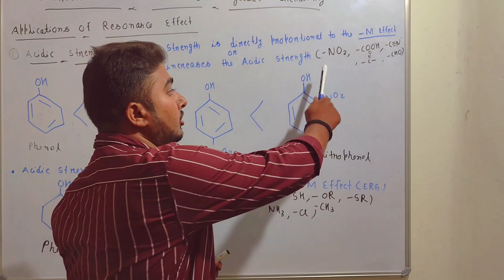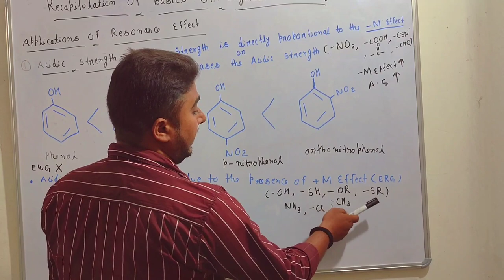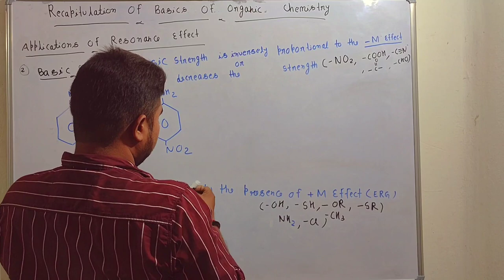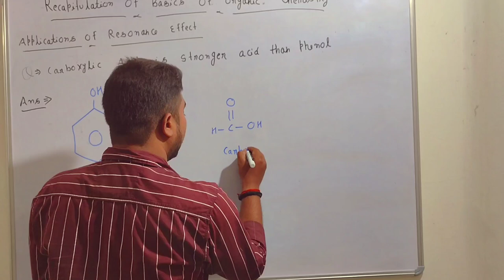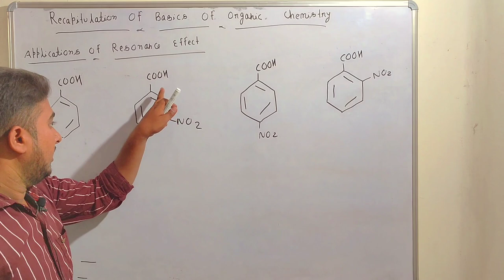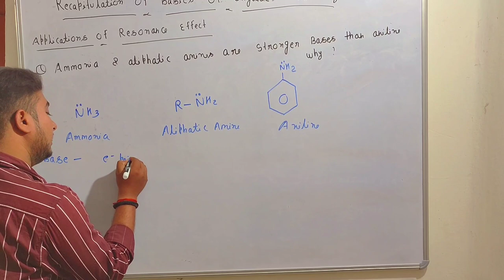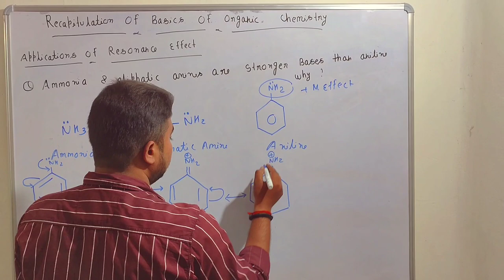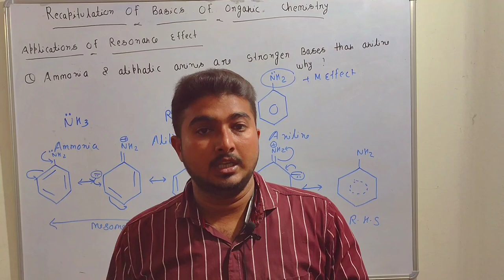Recapitulations of Basics of organic chemistry part -4 application of resonance effects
In this video#himanshumishra sir explain about the Applications of resonance effects. This video also contains various types of problems which is related to the Applications of resonance effects or mesomeric effects